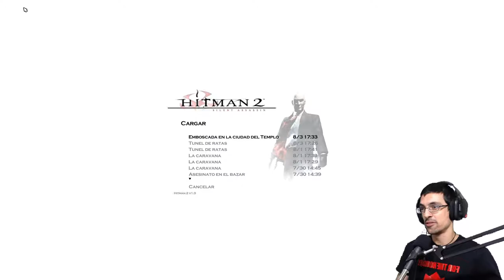HITMAN 2: Silent Assassin | #16 - Emboscada en la ciudad del Templo | PiCaLoKi Gameplay Español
●●●●●《 DESCRIPCION 》●●●●●
El cargamento que acabamos de recuperar fue robado por una secta nuevamente, tenemos que eliminar a unos asesinos a sueldo que están en busca de sospechosos en el área para poder acceder al templo en donde se encontraría el cargamento robado.

●●●●●《 INFO EPISODIO 》●●●●●
HITMAN 2: Silent Assassin, Steam versión.

CPU: Intel Core™ I5 2500K
MB: Gigabyte GA-Z68X-UD4-B3
GPU: EVGA GeForce GTX 760 Superclocked w/ EVGA ACX Cooler
RAM: Super Talent 8GB (2x4GB)
HD: Samsung SSD 840 PRO Series 256gb + HDD Wester Digital Black
PSU: Antec HCG-750W